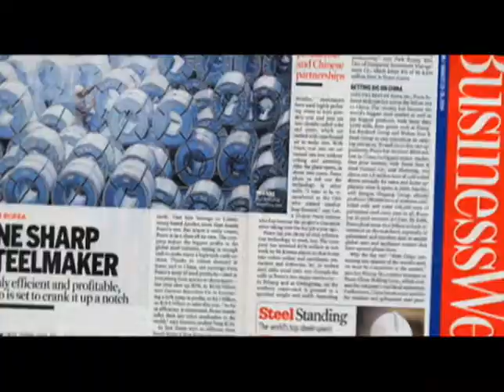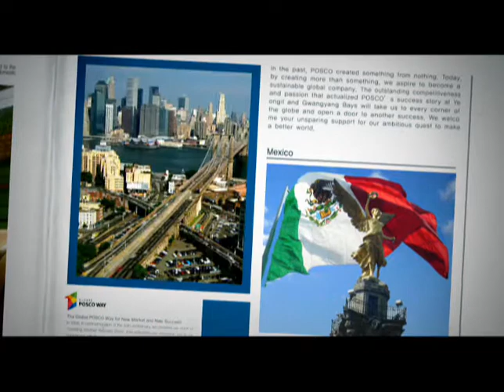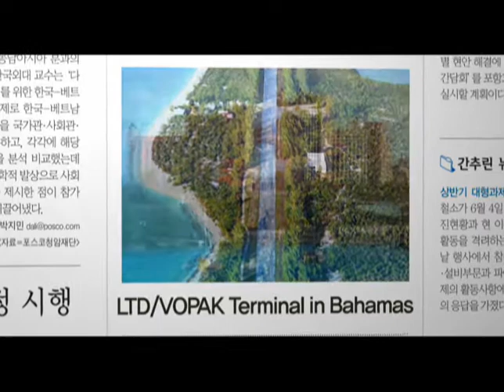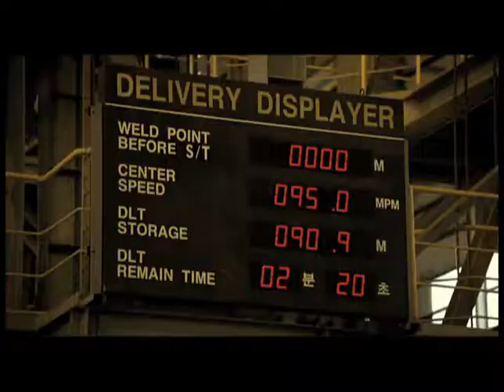PR Film of POSCO E)